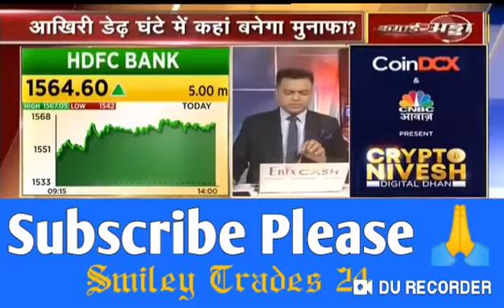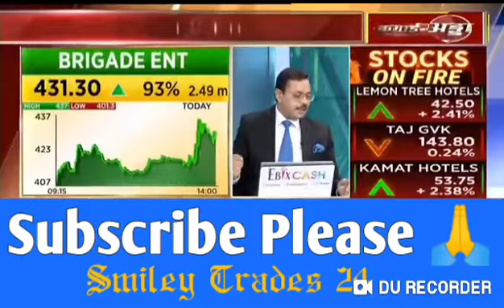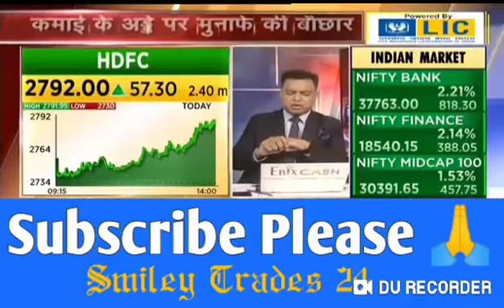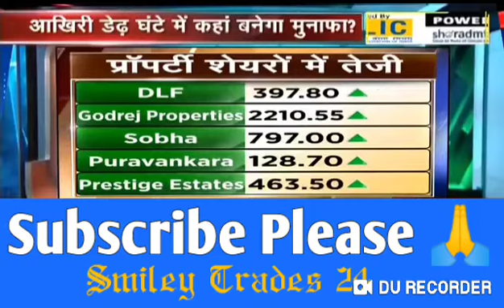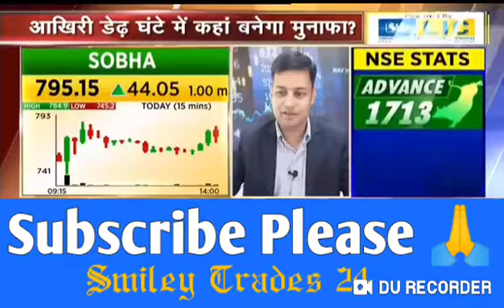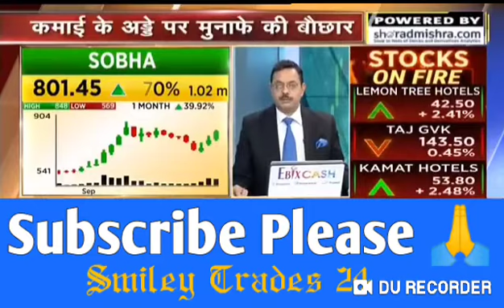HDFC BANK share latest news, HDFC, HDFC Bank Share Latest News, hdfc bank share latest news today,